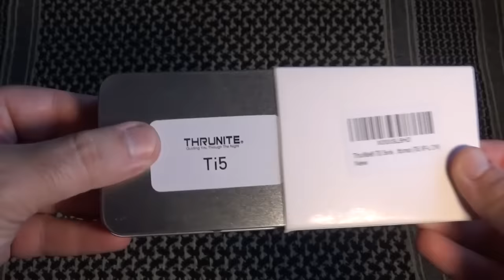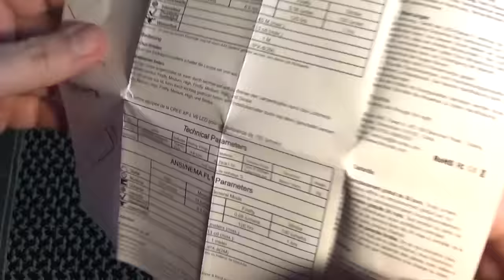[AIRSOFT] Review N°91 - Flashlight/Penlight THRUNITE Ti5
Merci à Thrunite pour ce nouveau partenariat.

Amazon United States:

Amazon Germany:

Amazon United Kingdom:

Amazon France:

Amazon Italy: